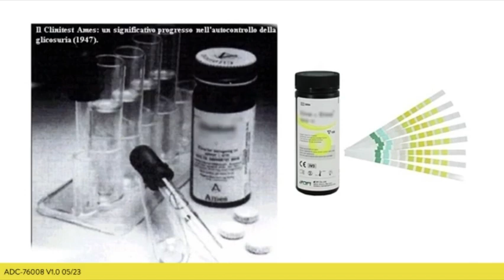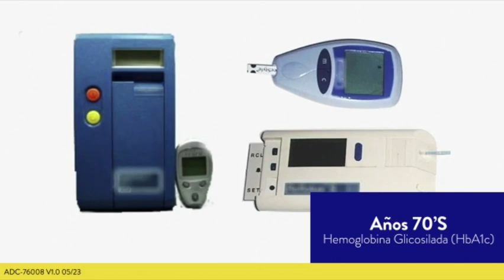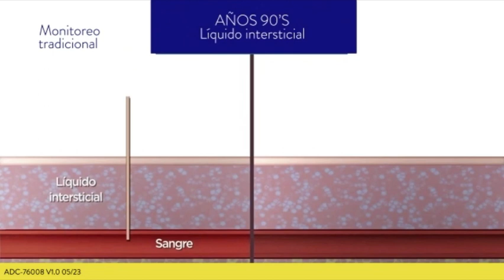🇨🇴 Novedades | Evolución de los métodos de monitoreo de glucosa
Conoce más sobre la evolución de los métodos y sistemas para el monitoreo de glucosa.